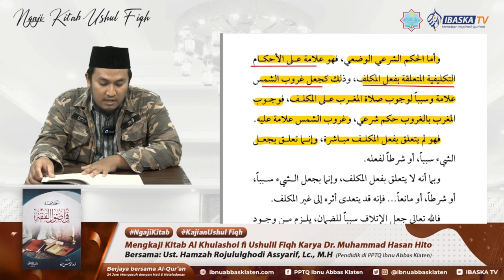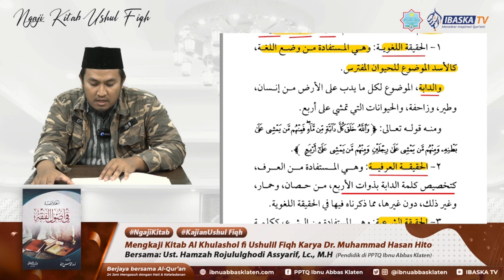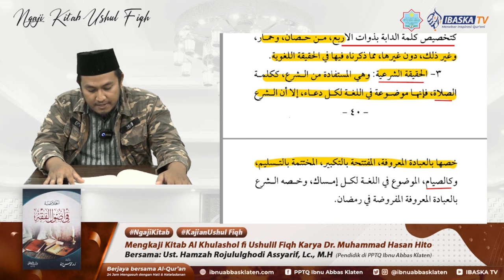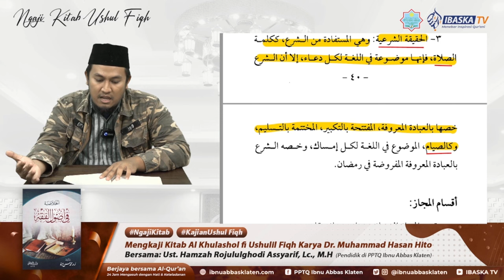Ngaji Kitab Rutin #25 | Ushul Fiqih l Kitab Al Khulashoh fi Ushulil Fiqh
Bada Salam dan Sholawat

Kami persilakan bagi yang ingin bertanya berkaitan dengan kitab yang di bahas silakan isi link ini , InsyaAllah akan di jawab pada sesi berikutnya. Syukron